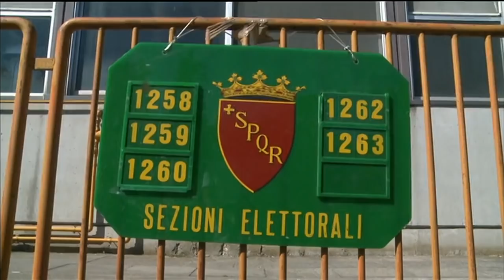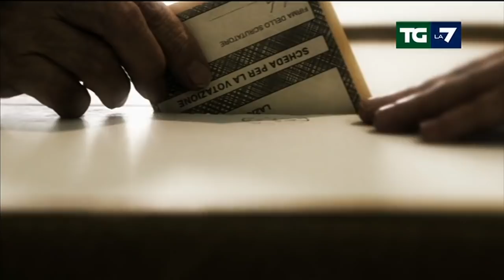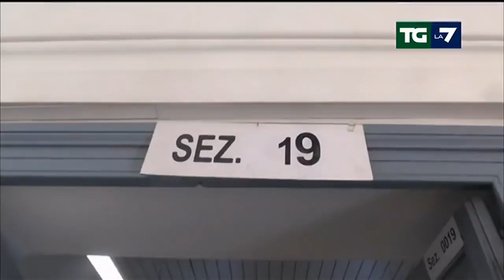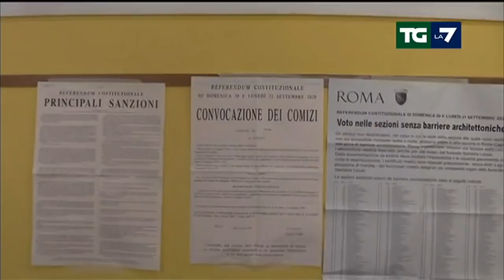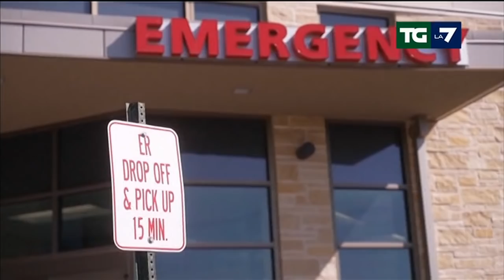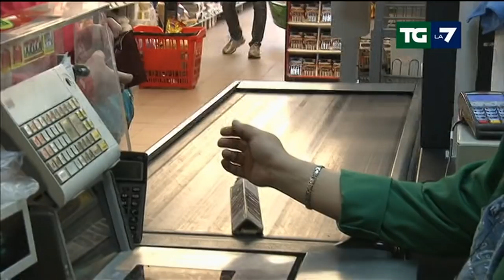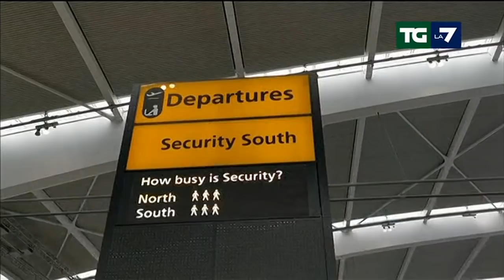Edizione delle ore 13.30 del 02/10/2021